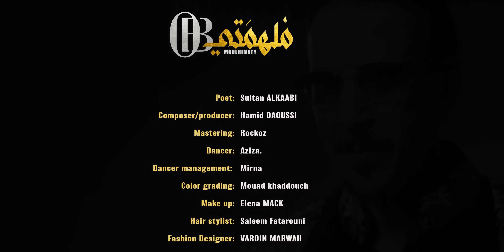OB Peres - ملهمتي (حصرياً) | 2022 | Moulhimati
كلمات : سلطان الكعبي
الحان : حميد داوسي

كلمات الأغنية

ملهمتي شكرا لعيونك
عيونك أحلى إنجاز
ملهمتي شكرا لوجودك
وجودك فاق الإعجاز

ملهمتي شكرا فرموشك
صاغت لي أحرف كلمات
شكرا لهطولك في قلبي
في اللحظة عدة مرات

ملهمتي انت ملهمتي

شكرا يا حبا عوضني
ما راح مني سنوات
يا من جاءتني تلبية
بعد ندائي و الدعوات

رسمك منقوش في أفقي
محفور في خطوط يدي
اسمك يترنم أغنية
لحن عذب و شدي

ملهمتي انت ملهمتي

ـــــــــــــ
تابع قناة جديد ميوزك: